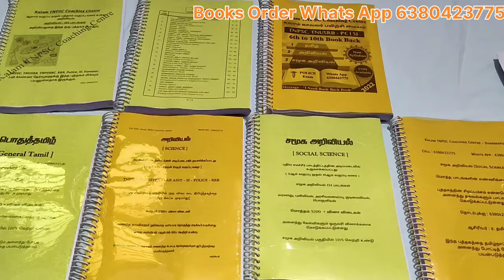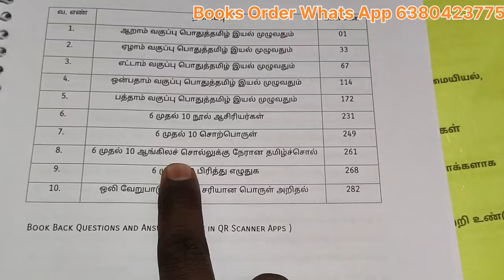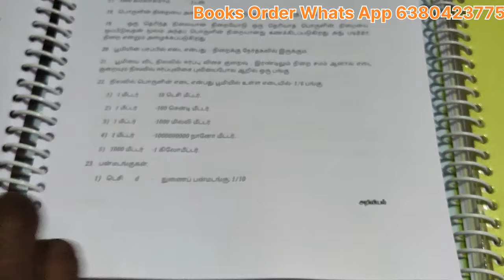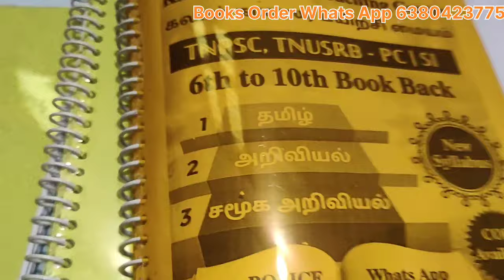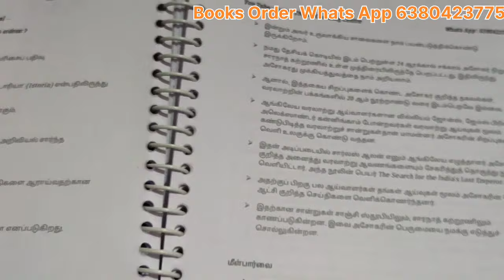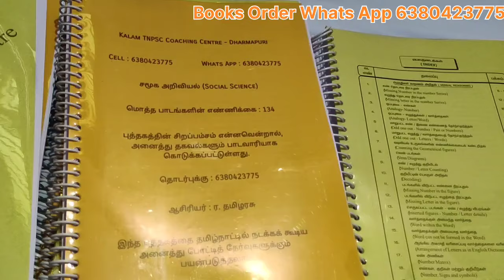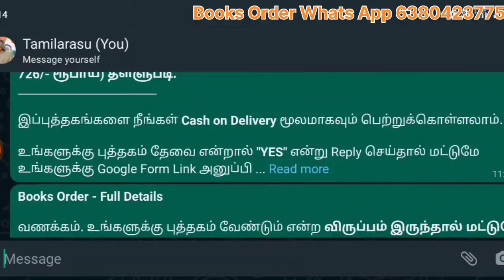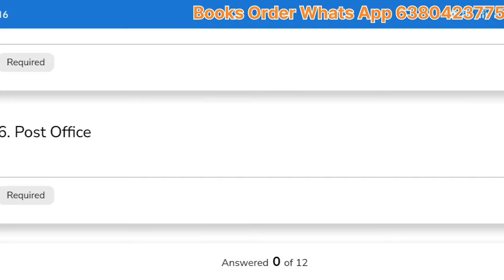🎯வனத்துறை தேர்வு 📚புத்தகங்கள் வெளியீடு | TN_FOREST EXAM BOOKS | PC, SI, TNPSC, FOREST BOOKS | 100%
2024 வனத்துறை தேர்வில் 100% சதவீதம் வெற்றி பெற இப்ப புத்தகங்கள் போதுமானது.

புத்தகங்கள் தேவைப்படுவோர் கீழே கொடுக்கப்பட்டுள்ள தகவல்களை தெளிவாக முழுமையாக படிக்கவும். 🙏

*Books Order - Full Details*

வணக்கம். உங்களுக்கு புத்தகம் வேண்டும் என்ற *விருப்பம் இருந்தால் மட்டுமே* புத்தகங்களை ஆர்டர் செய்யவும். 🙏

நம்மிடம் மொத்தம் *7 புத்தகங்கள்* உள்ளன.

 *எந்த புத்தகத்தை Order செய்தாலும் கொரியர் கட்டணம் இல்லை. (No Courier Charges)*

✅1. பொதுத்தமிழ் - 525
✅2. அறிவியல் - 600
✅3. சமூக அறிவியல் -  525
✅4. Book Back - 500
✅5. கணிதம் மற்றும் உளவியல் - 525
✅6. Science BOX - 525
✅7. Social BOX - 525

 *All 7 Books Price - ~3,725~ (20% Offer 726 Rupees)*

தற்போது குறைந்த கட்டணத்தில் கொடுக்கப்படும்.
*All 7 Books Price 2,999/- Only*

*அனைத்து புத்தகங்களும் Order செய்தால் 20% (3,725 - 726 = 2,999 மட்டுமே |  726/- ரூபாய்) தள்ளுபடி.*

உங்களுக்கு 1 புத்தகம்,  2 புத்தகங்கள், 3 புத்தகங்கள் மட்டும் தேவை என்றாலும் ஆர்டர் செய்யலாம்.

இப்புத்தகங்களை நீங்கள் *Cash on Delivery* மூலமாகவும் பெற்றுக்கொள்ளலாம்.

உங்களுக்கு புத்தகம் தேவை என்றால் *"YES"* என்று Reply செய்தால் மட்டுமே உங்களுக்கு Google Form Link அனுப்பி வைக்கப்படும்.

நாங்கள் உங்களுக்கு *Google Form Link* கொடுப்போம் அதில் உங்களுடைய *முகவரியை* பூர்த்தி செய்தால் போதுமானது.

நீங்கள் புத்தகங்கள் ஆர்டர் செய்த *இரண்டு முதல் மூன்று* வேளை நாட்களில் புத்தகம் நீங்கள் கொடுத்த முகவரிக்கு வந்து சேரும்.

இப்புத்தகங்களை *Forest, PC, SI, Lab Asst, TNPSC, RRB, RPF* போன்ற போட்டித் தேர்வுகளுக்கு பயன்படுத்தலாம்.

அனைத்து புத்தகங்களும் *6ஆம் வகுப்பு முதல் 10ஆம் வகுப்பு* வரை உள்ள புதிய சமச்சீர் பள்ளி பாட புத்தகத்தின் அடிப்படையில் தயாரிக்கப்பட்டது.

புத்தகங்கள் *India Post* மூலமாக மட்டுமே அனுப்பி வைக்கப்படும்.

உங்களுக்கு புத்தகம் அனுப்பிய பிறகு, உங்களுக்கு புத்தகம் அனுப்பி விட்டோம் என்பதற்கான  *ரசீது போட்டோ* எடுத்து உங்களுடைய Whats app எண்ணிற்கு அனுப்பி வைக்கப்படும்.

அந்த ரசீதில் RT_________IN என்று Consignment Number கொடுக்கப்பட்டிருக்கும். அதனை India Post இணையதளத்தில் Enter செய்து புத்தகங்கள் எங்கு உள்ளது என்று Track செய்து கொள்ளலாம்.

India Post மூலமாக அனுப்பிவைக்கப்படும். உங்களுக்கு அருகாமையில் உள்ள India Post Office எங்கு உள்ளது என்று தெரிந்து வைத்துக்கொள்ளுங்கள். *90% Door Delivery செய்வார்கள்.* இல்லையென்றால் நீங்களே சென்று வாங்கிக்கொள்ள வேண்டியிருக்கும்.

புத்தகம் அனுப்பிய *2 முதல் 3* வேலை நாட்களுக்குள் நீங்கள் கொடுத்த முகவரிக்கு வந்து சேர்ந்திடும்.

நீங்கள் புத்தகங்களை பெற்றுக்கொண்ட பிறகு, புத்தகத்தின் தரம் குறித்து  உங்களுடைய விருப்பத்தை எங்களுக்கு Message மூலமாக தெரியப்படுத்தலாம்.

 *"YES"* என்று Reply செய்தால் மட்டுமே Book Order Link அனுப்பி வைக்கப்படும்.

*நன்றி. !!* 🙏

புத்தகங்கள் ORDER செய்யக்கூடிய மாணவர்களை தனிப்பட்ட முறையில் குழு இணைத்து தேர்வு முடியும் வரை அவர்களுக்கு வழிக்காட்டுதல் மற்றும் Study Plan Wise வழிகாட்டுதல்கள் வழங்கப்படும்.